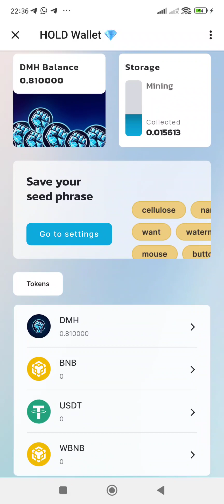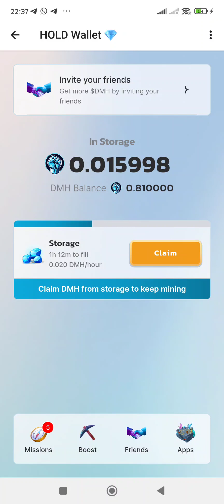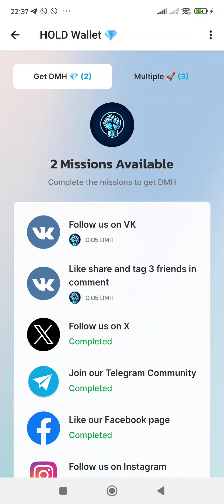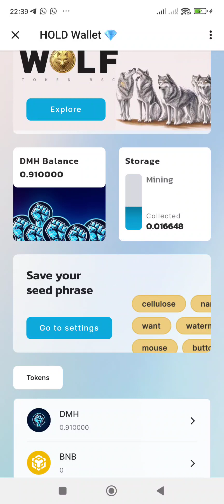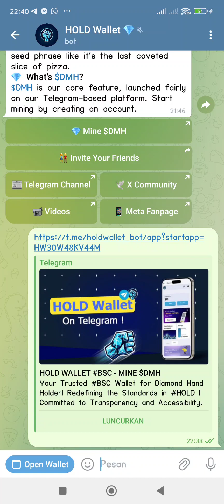CARA KERJAKAN MINING AIRDROP HOLD WALLET DI TELEGRAM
Jangan lewatkan kesempatan besar ini di Hold Wallet!
Mining Aidrop telegram,
1, buat dompet wallet
2. Claim 24 jam / day
3. Join ke akun twiter resmi nya/telegram
4. Kerjakan task nya, done